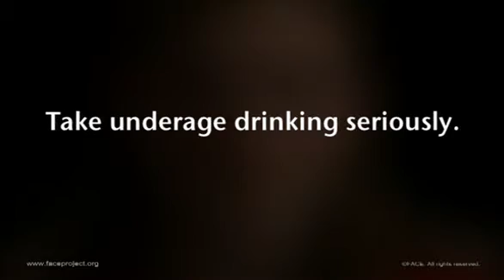Did You Know?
Learn the facts about underage drinking.